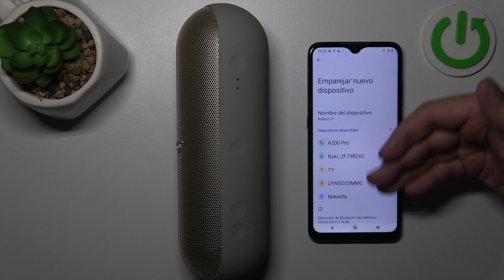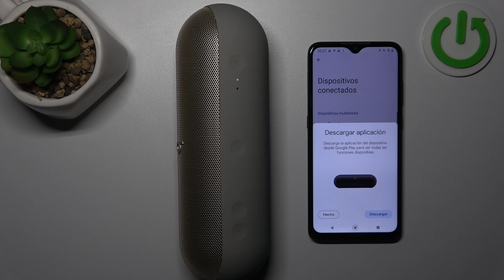Cómo conectar Beats Pill a un teléfono Android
Descubre cómo conectar tu Apple Beats Pill a un dispositivo Android con esta guía fácil y rápida. Te explicamos los pasos necesarios para emparejar tu altavoz a través de Bluetooth y disfrutar de tu música en pocos minutos. Ideal para usuarios que buscan una conexión sin complicaciones entre su Beats Pill y un teléfono Android

¿Cómo emparejar Apple Beats Pill con Android?
¿Por qué mi Beats Pill no se conecta a Android?
¿Cómo vincular Beats Pill con un dispositivo Android por Bluetooth?
¿Qué hacer si Beats Pill no aparece en los dispositivos Bluetooth de Android?